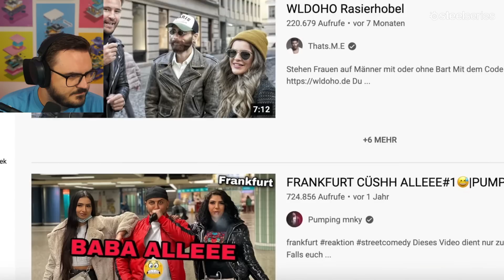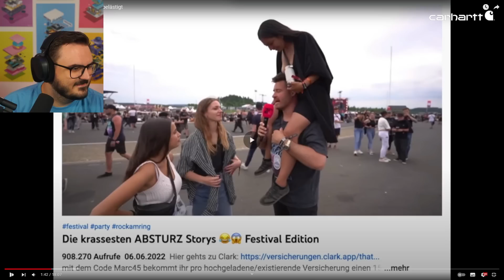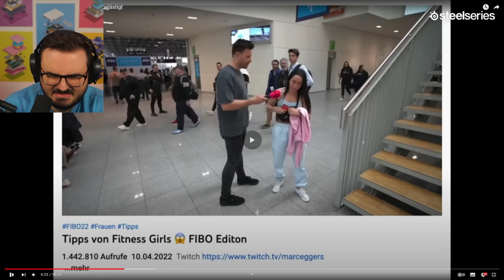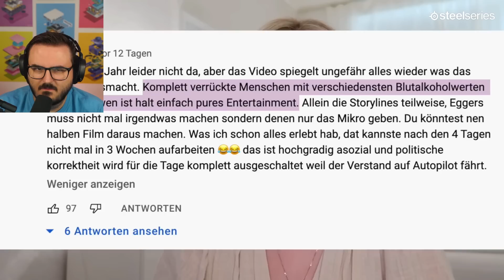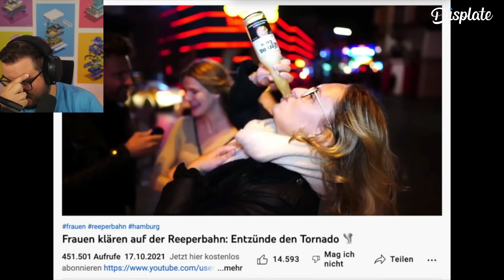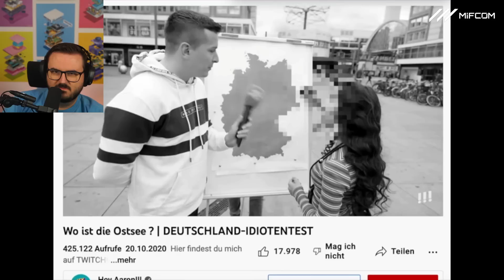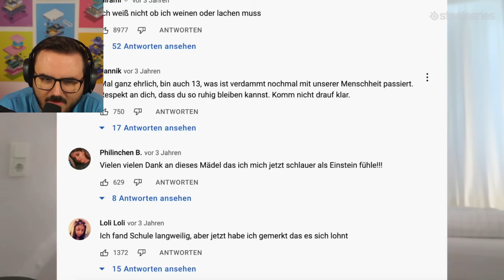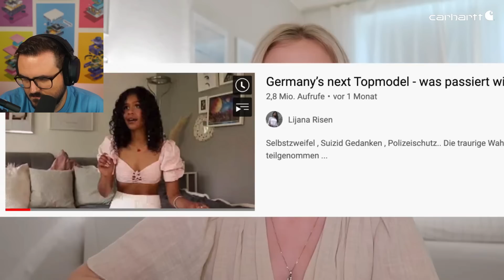Die ekelhaften Videos von Marc Eggers & Co.